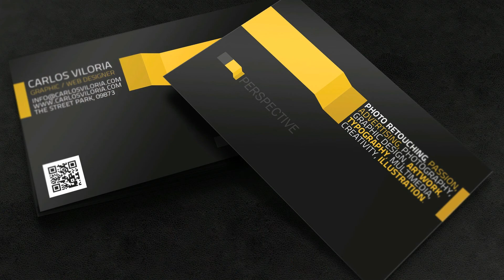Interview with Director Lanie Zipoy about “The Subject ” | Naples Film Festival 2020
Interview with Director Lanie Zipoy about the film “The Subject”

This is an interview from the Naples Film Festival in Naples Florida with That Nerd Show. PRODUCED by Marcus Blake